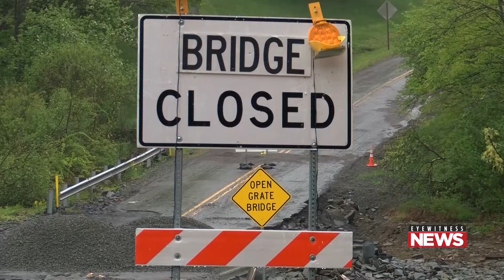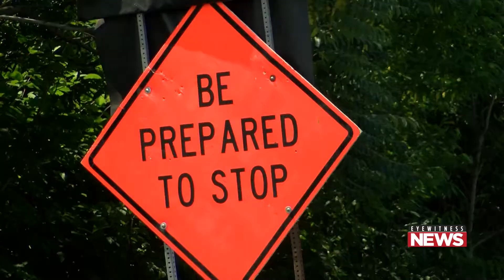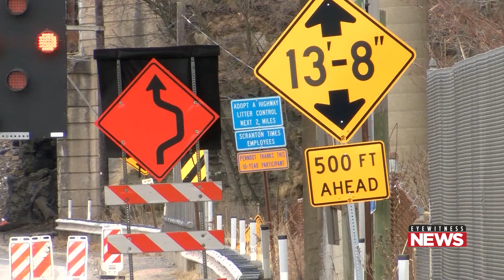Digital Exclusive: State of the state's bridges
It's no secret that Pennsylvania has a high number of roads and, especially, bridges in disrepair but exactly who's responsible for them and what are they doing about it?